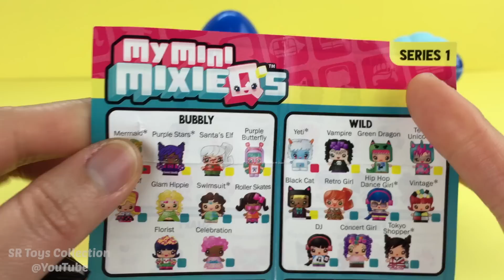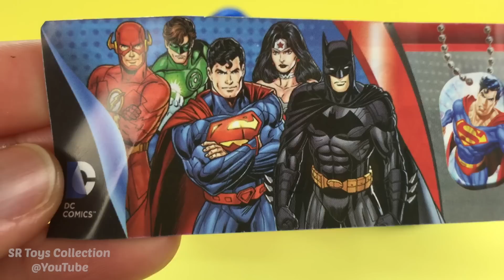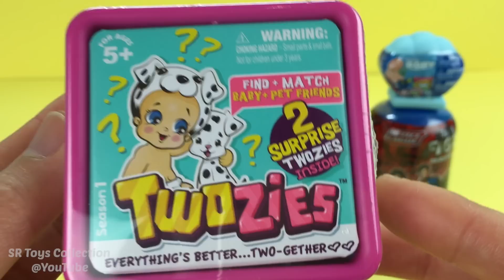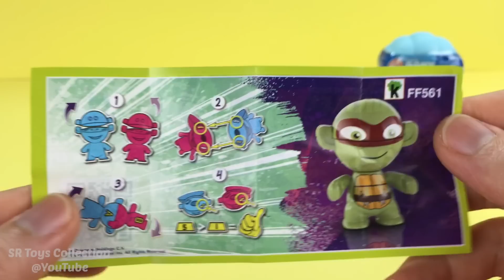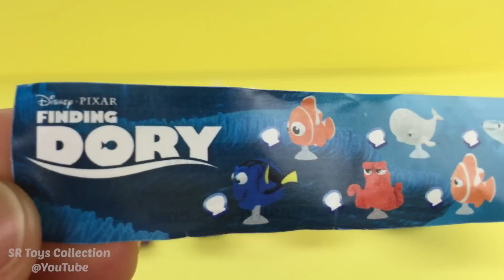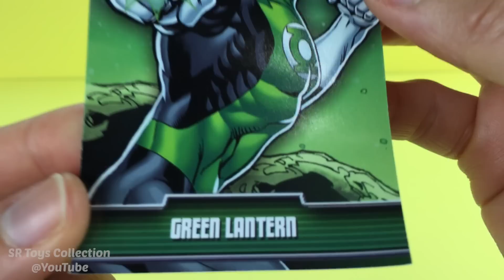Kids Surprise Toys Justice League My Mini MixieQs Twozies TMNT Kinder Egg Paw Patrol Marvel Avengers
Kids Surprise Toys Justice League My Mini MixieQs Twozies TMNT Kinder Surprise Chocolate Egg Paw Patrol Marvel Avengers Finding Dory Surprise Egg